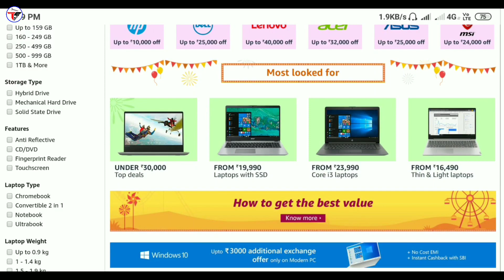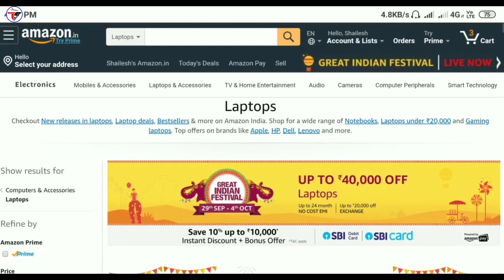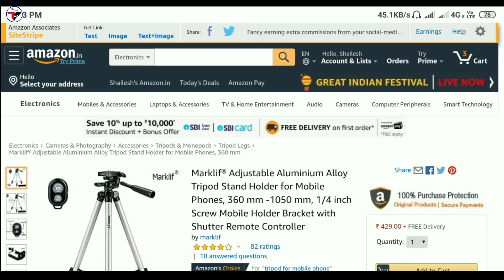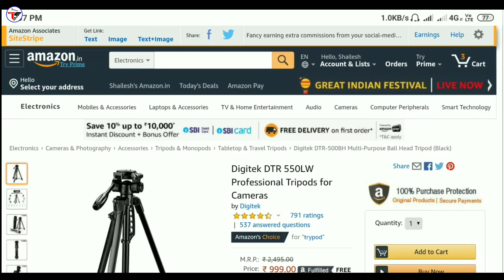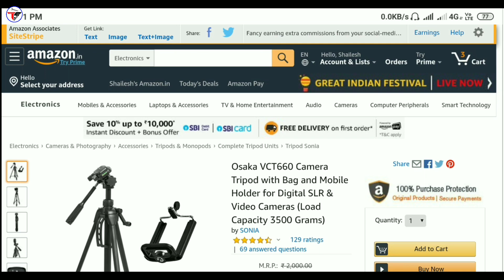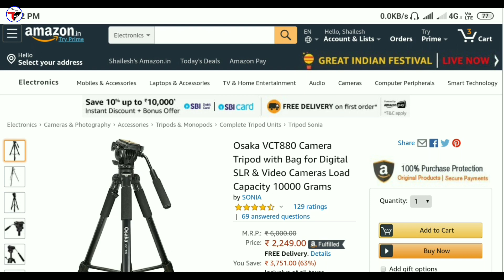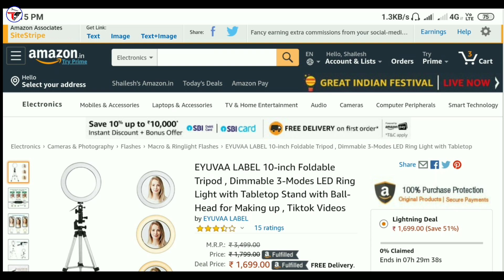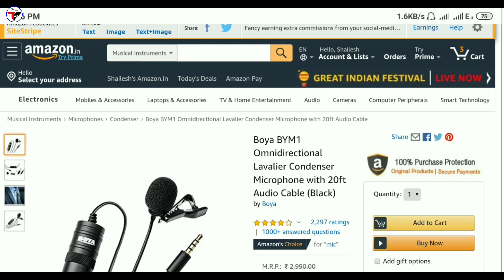Top 5 Tripod for Tik Tok Creators || Best Discount Offers || Amazon Great Indian Festival 2019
Namaskar dosto is video me maine bataya hai top 5 Tripod ke baare me jo ki tik tok Creaters ke liye aur tik tok Creaters ke liye badiya Moka hai kyo ki Amazon pe great Indian festival sale chal raha hai to aap Tripod bay kar sakte hai isi sale me jo ki aapko badiya discount aur offers milege to a top 5 Tripod konse hai wo maine bataya hai, to mujhe umeed hai ki a video aapko pasand aayegi, thanks for watching.

1. Mobile Tripod-1
2. Mobile Tripod-2
3. Mobile & DSLR Tripod
4. DSLR Camera Tripod-1
5. DSLR Camera Tripod-2
* Bonus product :-
6. Ring Light & Stand
7. Microphone

My Gears :-

My Tripod Digitek DTR 550LW :-

👉Shailesh Zala🔥